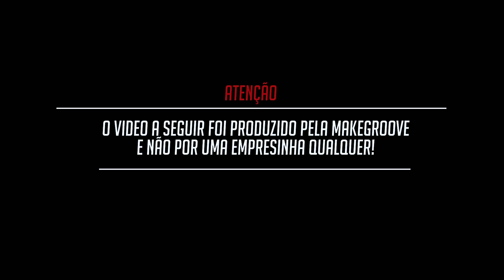Esmalthes - Quem dá as cartas sou eu - Make Groove - { Teaser }